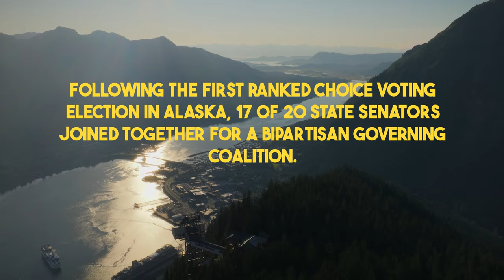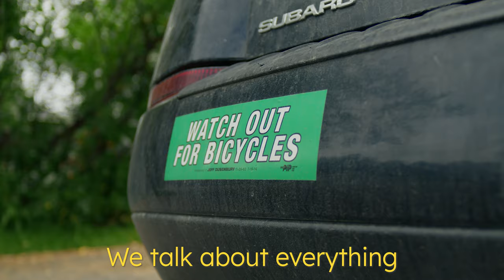We Can End Hyperpartisanship with Ranked Choice Voting | RepresentUs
Cathy Giessel, Republican State Senator, and Matt Claman, Democratic State Senator know how important Ranked Choice Voting is to fighting partisanship – they helped form the only formal bipartisan coalition in a state legislature in the country, including passing a balanced budget that actually had a surplus.